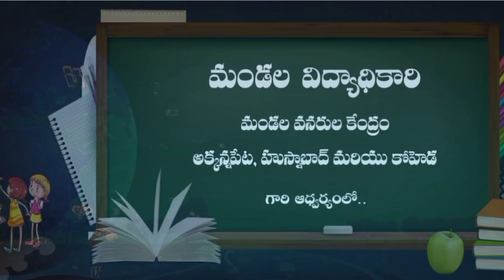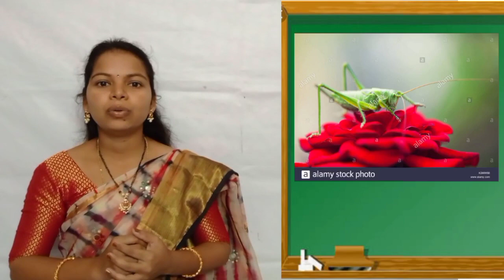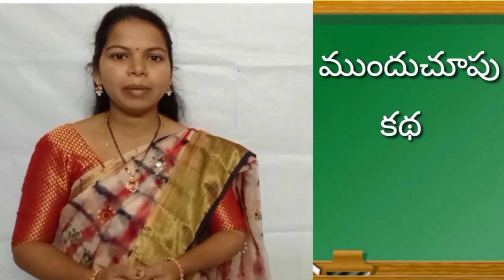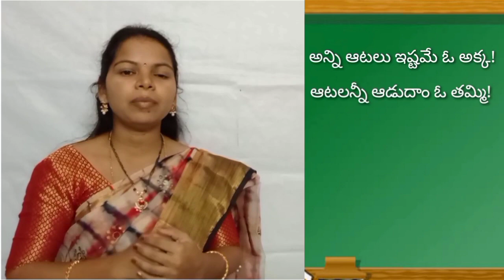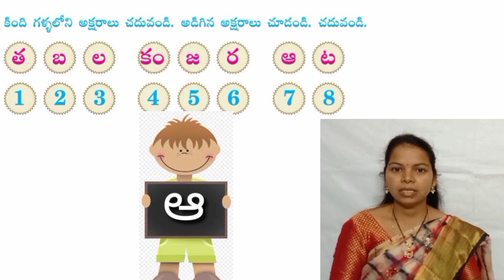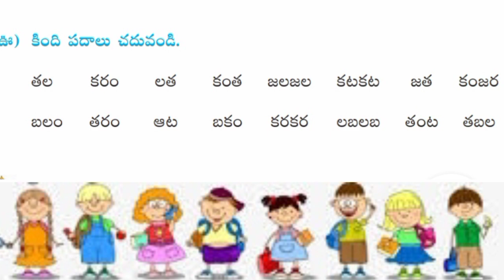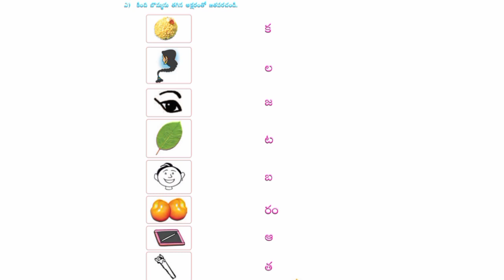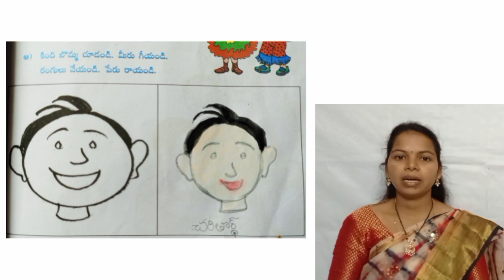22 12 2020 1st Telugu 3 Aata Part 2